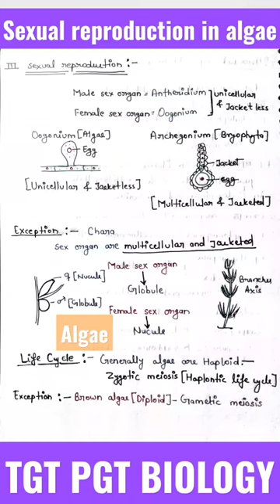Sexual reproduction in algae/Algae/Plant kingdom/tgt pgt biology#tgtpgtexam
NEET MOTIVATION
AIIMS DELHI
TGT PGT BIOLOGY ONLINE CLASSES
KVS BIOLOGY
KVS TGT
KVS TGT BIOLOGY
KVS PGT BIOLOGY🔥
KVS PRTEnamel Tongue PharynxMECHANISM OF HEARING

Gyan jyoti academy by nishant

BIOLOGY TEACHER
BIOLOGY ONLINE CLASSES
TGTPGT NEWS
TGTPGT ONLINE CLASSESBIOLOGY IMPORTANT TRICKS🔥🔥🔥
tgt biology notes
pgt
pgt notes#tgt